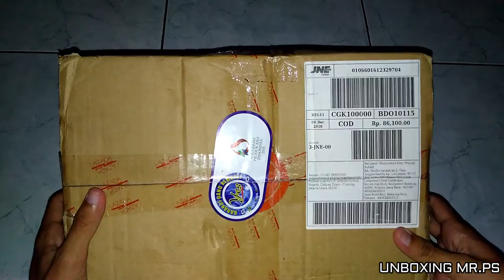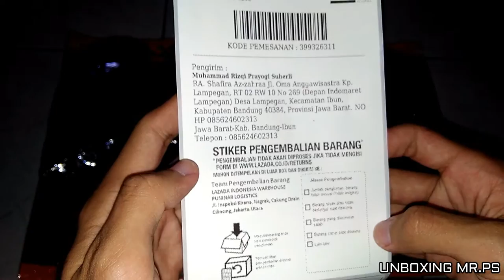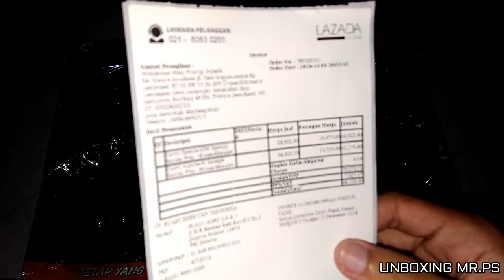Unboxing Sandal Carvil Pria - Pengiriman Lazada Telat 1 Bulan - Voucher HARBORNAS - MRPSUBX #6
Video kali ini harusnya di upload pada tanggal 9 januari 2017 tetapi sekarang baru bisa di upload ditambah pesanan orderan ini saya memesan tanggal 3 Desember 2016 dikirim 6 Januari 2017 kalo tidak salah itu juga

Tetapi yang membuat saya senang vouvher Harbornas masih berlaku :D

Saksikan lah video unboxing pertama kali dengan barang Fashion dari lazada